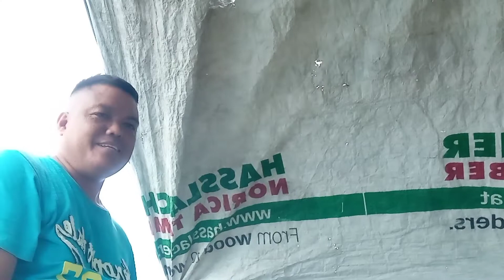fishing adventure episode 2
lumaot kami para my pang ulam